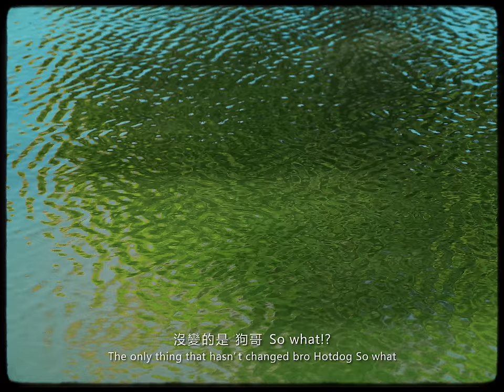大支/Dwagie -【男上加男/Just the 2 of us】feat. Mc Hotdog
詞曲:大支/Mc Hotdog/J.Wu 編曲:J.Wu 混音:J.Wu
錄音師:程鉦文 錄音室:浩世音樂錄音室
製作發行:人人有功練音樂工作室. 代理發行:亞神唱片

影像製作公司 Production Company | GJ94 FILM STUDIO
監製 Executive Producer | Jizo、陳埃Ai Chen
導演 Director｜阿曼尼 Armani
專案經理 Project Manager｜林姿均 Light Lin
製片 Producer｜陳瑞雯 Vivian Chin
製片助理 P.A.｜胡毛毛 XANTHE HU
攝影指導 D.O.P. | Boru
攝影大助 1st A.C. | 林易群 Kimono
攝影助理 2nd A.C. | 吳政勳 Komodo
燈光助理 Electrician | 周家名 JoJo Chou / 張馥凱 Fu Kai Chang / 吳政勳 Komodo
器材公司 Camera Equipment | 大順画 / 鏡頭銀行Lensbank
燈光器材 Lighting Equipment | 鏡頭銀行 Lensbank
執行美術 Set Decorator | 陳瑞雯 Vivian Chin
造型師 Stylist | 林小斐 Fi Lin
化妝師 Makeup Artist｜林小斐 Fi Lin
髮型師Hair Stylist｜林小斐 Fi Lin
演員 Extras｜
高爾夫球場 桿弟｜魏買加 / 喬治
高爾夫球場 爺爺｜江水樹 / 江水源
女荷官｜丁馨予
賭場臨演｜
黃得勝 / 林承昇 / 張采綺 / 陳文琳 / 孫興玲 / 吳明峻 / 林祐丞 / 黃志嘉 / 阮柏諺 / 梁喬智 / 張宇豪 / 陳威宇 / 林首辰
調光 Colorist | 新竹猶太人 hsinchuis
剪輯 Editor | 謝歡暘 Huang Yang
後期 VFX | 藍色切爾西 Blue Jersey
場地協力 | 嘉南高爾夫球場 / 鑫豪天地Love one商務酒店
協力單位| CTGA德州撲克競技聯盟